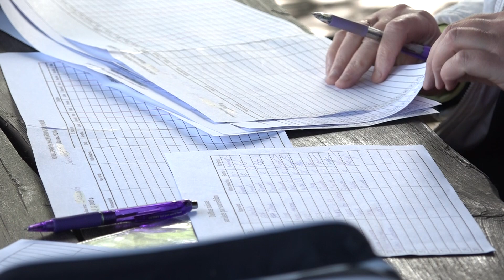Suņu sporta sacensības Skrundā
Lieli un mazi suņi pulcējās Skrundā, kur pirmo reizi norisinājās suņu sporta sacensības bez ierobežojumiem. Cīņā par uzvarētāju tituliem piedalījās dalībnieki no visas Latvijas. Vairāk stāsta Skrundas TV.